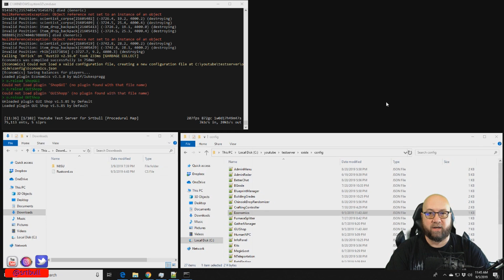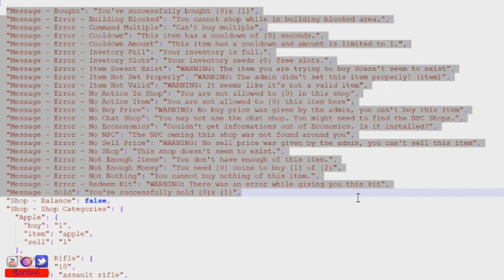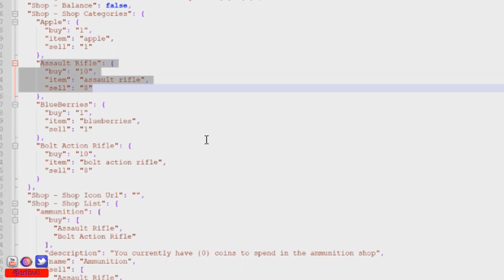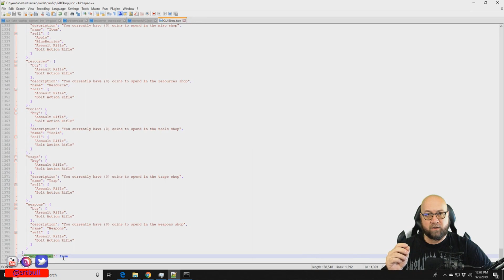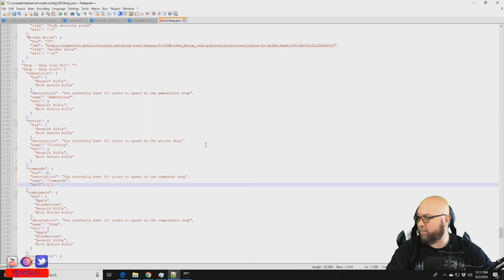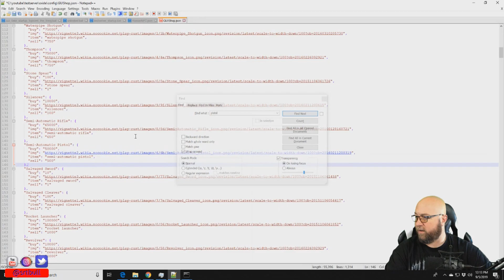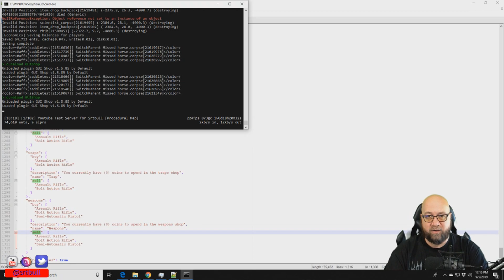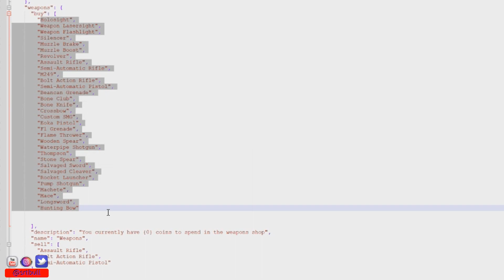Rust SHOP GUI - allowing players to use /SHOP in game | Rust Admin Academy Tutorial 2020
The Outpost and Bandit camp are a great way for players to buy and sell items.  But sometimes we want to be able to buy and sell more than what those places off.  This is the tutorial that will teach you how to setup your own server shop, to sell whatever you want to sell to your players.

But remember you will need to add more items to this list, it's not inclusive of every item available currently in the game.  Just remember to use the syntax that I've used on that list.

If you're looking to grow your channel, you need to use this tool.  They have helped me get to where I am today and I will continue to use them throughout my YouTube career.

Special Thanks to Nick Nimmin for teaching everyone, everything there is to know about being successful on YouTube, check out his channel:

Some images in video are from:
- Check them out for high quality background images